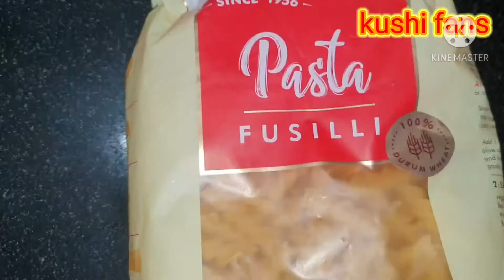Restaurant style Pasta in telugu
Pasta
Chili powder
Garm masala
Mozzrila Cheese
Cheese slice
Panner
Mushroom
Baby corn
Corn